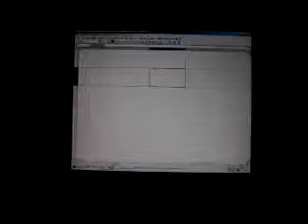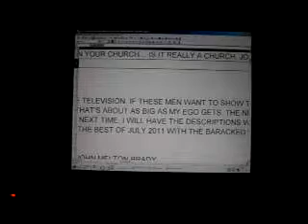B5N2011D9 15 11MELTONSAUGUST2011DESCRIPTIONSSMALLTOLARGE17MB1 17